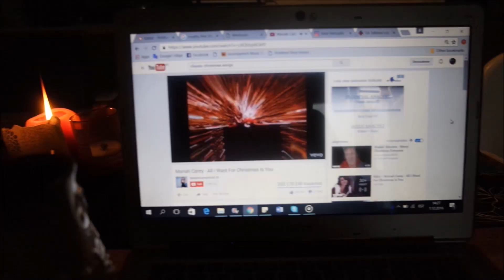DIY JÕULUKALENDER & DIGILINNUD / VLOGMAS´16 #1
Meil on nii hea meel, et lõpuks ometi on käes jõulukuu! Proovime sel aastal pakkuda tüdrukutele võimalikult palju jõulurõõmu terve detsembrikuu vältel. Seekord rõõmustab neid täiesti teistmoodi jõulukalender!